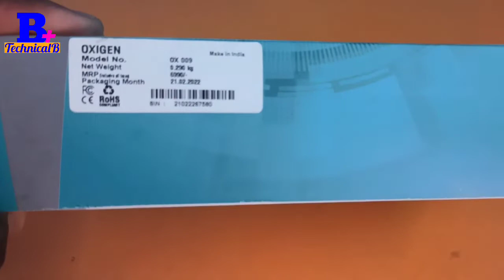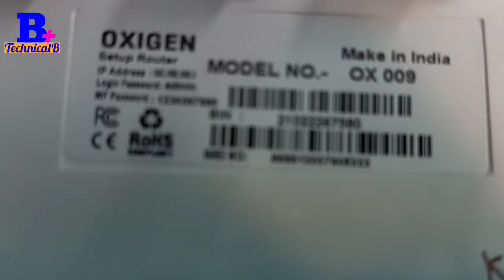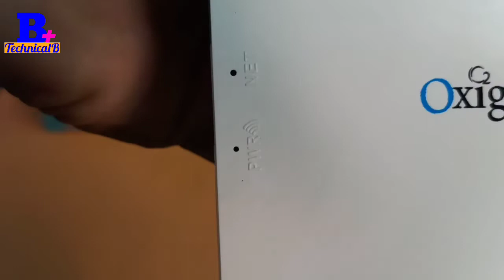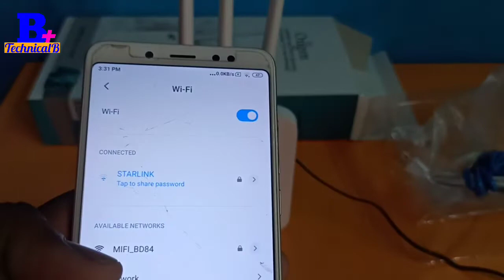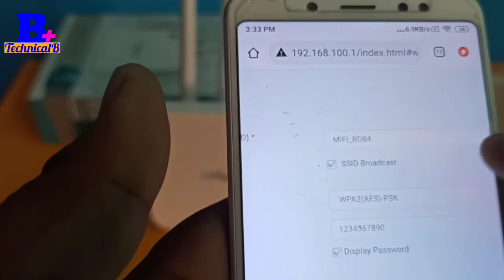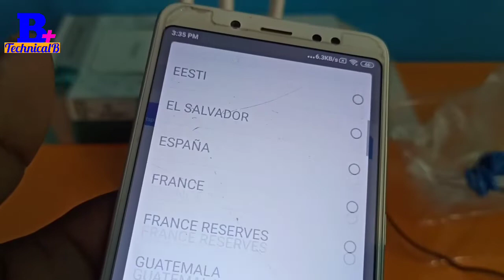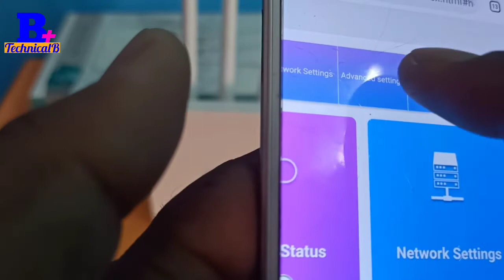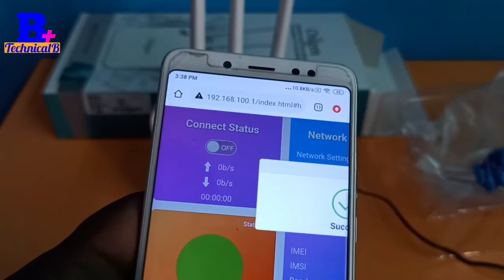Sim wala Hi speed 4G wifi Oxigen deviice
4G wifi router can be very useful to a single point of wifi network. Just insert any sim card into it and enjoy the same high speed internet as you would enjoy from your phone. You can connect your desktop or connect it to you LAN port and to make the wifi accessible for every device in your home, office, kitchen, bedroom. You connect any kind of device like, desktop, mobile, laptop, tablet, etc There is no need of battery, just plug the adapter into the socket. Super speed 4G Wifi hotspot Features: Create 4G Wifi Hotspots Connect 10+ devices Upto 150Mbps Speed 1 Year warranty from Hotspot Electronics?You connect any kind of device like, desktop, mobile, laptop, tablet, etc, No need of battery, Guest Network, Remote Area, No Buffer, No Waiting, Hi Speed Stable Internet Speed upto 300Mbps, No Configuration required, No Configuration Needed Simply Plug and Play!, Dual Antenna LTE, Stylish and slim design, Wide application, Dual Dedicated antenna, Support All Indian Sim Cards.

Features :
1. Create 4G Wifi Hotspots
2. Connect 10+ devices
3. Upto 150Mbps Speed
4. Reset Switch to Reset Router
5. All SIM Cards Supported

4जी वाईफाई राउटर वाईफाई नेटवर्क के सिंगल पॉइंट के लिए बहुत उपयोगी हो सकता है। बस इसमें कोई भी सिम कार्ड डालें और उसी हाई स्पीड इंटरनेट का आनंद लें जैसा आप अपने फोन से लेते हैं। आप अपने डेस्कटॉप को कनेक्ट कर सकते हैं या इसे लैन पोर्ट से कनेक्ट कर सकते हैं और अपने घर, कार्यालय, रसोई, बेडरूम में हर डिवाइस के लिए वाईफाई को सुलभ बना सकते हैं। आप किसी भी प्रकार के डिवाइस जैसे डेस्कटॉप, मोबाइल, लैपटॉप, टैबलेट आदि को कनेक्ट करते हैं, बैटरी की कोई आवश्यकता नहीं है, बस एडॉप्टर को सॉकेट में प्लग करें। सुपर स्पीड 4जी वाईफाई हॉटस्पॉट विशेषताएं: 4जी वाईफाई हॉटस्पॉट बनाएं 150 एमबीपीएस स्पीड तक 10+ डिवाइस कनेक्ट करें हॉटस्पॉट इलेक्ट्रॉनिक्स से 1 साल की वारंटी? आप किसी भी तरह के डिवाइस जैसे डेस्कटॉप, मोबाइल, लैपटॉप, टैबलेट आदि को कनेक्ट करते हैं, बैटरी की जरूरत नहीं, गेस्ट नेटवर्क , रिमोट एरिया, नो बफर, नो वेटिंग, हाई स्पीड स्टेबल इंटरनेट स्पीड 300Mbps तक, कोई कॉन्फिगरेशन की जरूरत नहीं, नो कॉन्फिगरेशन की जरूरत बस प्लग एंड प्ले!, डुअल एंटीना एलटीई, स्टाइलिश और स्लिम डिजाइन, वाइड एप्लीकेशन, डुअल डेडिकेटेड एंटीना, सपोर्ट ऑल इंडियन सिम कार्ड। विशेषताएं : 1. 4जी वाईफाई हॉटस्पॉट बनाएं 2. 10+ डिवाइस कनेक्ट करें 3. 150 एमबीपीएस स्पीड तक 4. रीसेट राउटर को रीसेट करने के लिए स्विच करें 5. सभी सिम कार्ड समर्थित